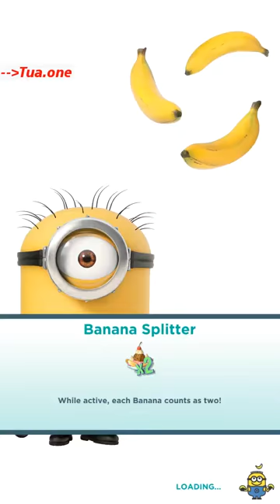Despicable Me Minion Rush Android Walkthrough Part 12 game Friv Lgirlgames - Y69.org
Despicable Me Minion Rush Android Walkthrough Part 12